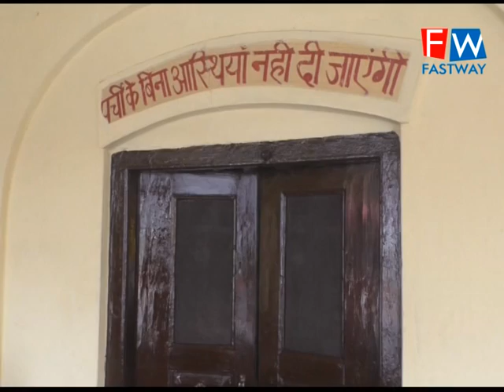ਦੁਰਗਿਆਨਾ ਦੇ ਨਾਲ ਲੱਗਦੀ ਸਿਵਪੂਰੀ ਦੀ ਜ਼ਮੀਨ ਸਿਵਪੂਰੀ ਨੂੰ ਦਿੱਤੀ ਜਾਵੇ